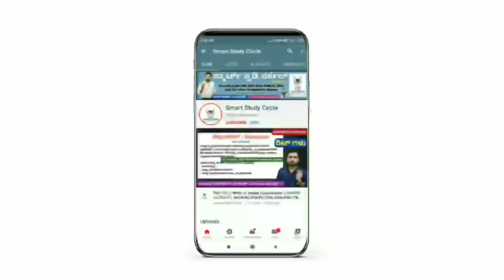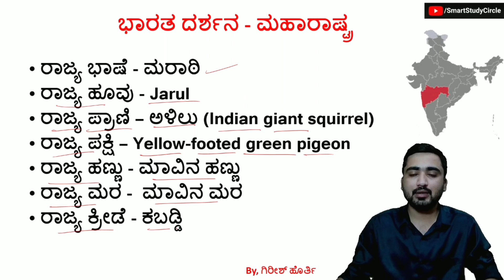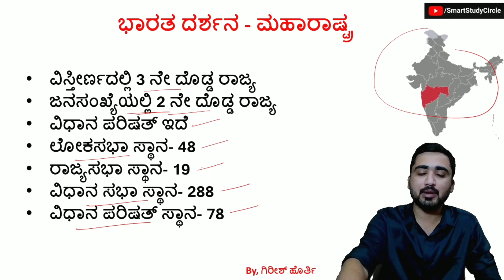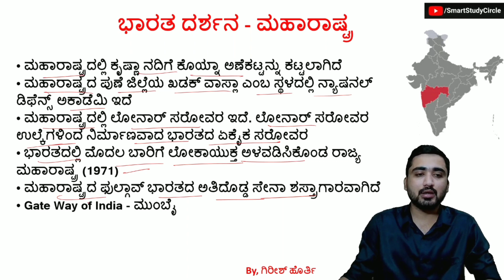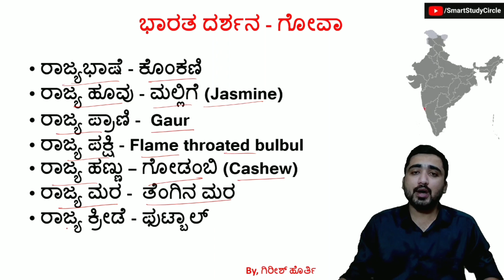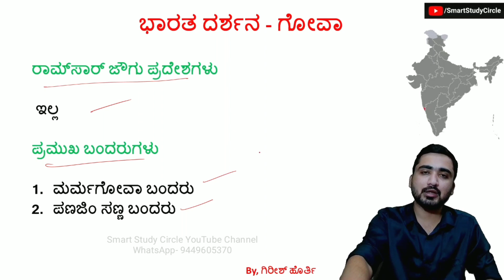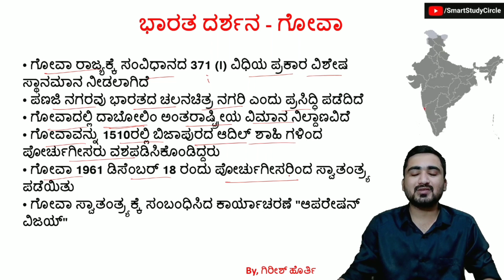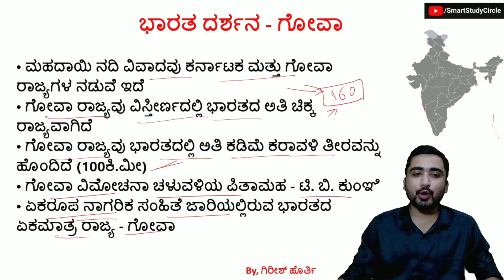ಮಹಾರಾಷ್ಟ್ರ ಗೋವಾ - ಭಾರತ ದರ್ಶನ | Bharat Darshana | KAS, PSI, PC, FDA, SDA, PDO 2021 Exams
ಈ ಲಿಂಕ್ ಕ್ಲಿಕ್ ಮಾಡಿ ನೇರವಾಗಿ ವಿಷಯ ವೀಕ್ಷಿಸಿ
1:27 - ಮಹಾರಾಷ್ಟ್ರ
11:32 - ಗೋವಾ

Click below link to Download March month current Affairs PDF
ಮಾರ್ಚ್ ತಿಂಗಳ ಪ್ರಚಲಿತ ವಿದ್ಯಮಾನಗಳ ಪಿಡಿಎಫ್ ಉಚಿತವಾಗಿ ಡೌನ್‌ಲೋಡ್ ಮಾಡಲು ಕೆಳಗಿನ ಲಿಂಕ್ ಕ್ಲಿಕ್ ಮಾಡಿ

6 ನೇ ತರಗತಿ NCERT ಭೂಗೋಳಶಾಸ್ತ್ರಗಳ ವೀಡಿಯೋ ವೀಕ್ಷಿಸಲು ಕೆಳಗಿನ ಲಿಂಕ್ ಕ್ಲಿಕ್ ಮಾಡಿ

8 ನೇ ತರಗತಿ ವಿಜ್ಞಾನದ ಎಲ್ಲ ವೀಡಿಯೋಗಳನ್ನು ವೀಕ್ಷಿಸಲು ಕೆಳಗಿನ ಲಿಂಕ್ ಕ್ಲಿಕ್ ಮಾಡಿ

ನೀವು Signal ಆಪ್ ಬಳಸುತ್ತಿದ್ದರೆ, ಸಿಗ್ನಲ್ ಆಪ್ ನಲ್ಲಿ ನಮ್ಮ ಗ್ರುಪ್ ಗೆ ಜಾಯಿನ್ ಆಗಲು ಕೆಳಗಿನ ಲಿಂಕ್ ಕ್ಲಿಕ್ ಮಾಡಿ 👇

Indian History,
Karnataka History,
Indian Geography,
Indian Polity,
Indian Constitution,
Indian Economy,